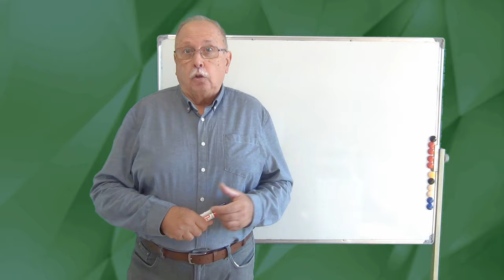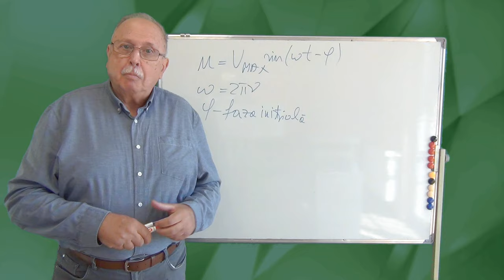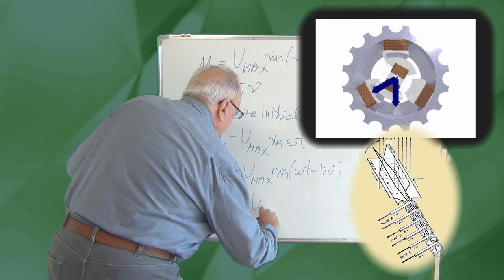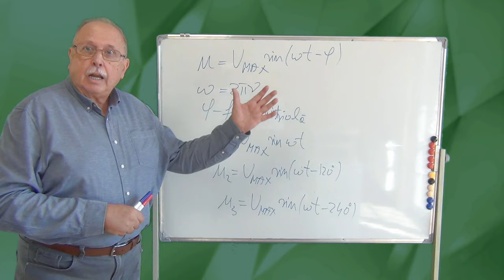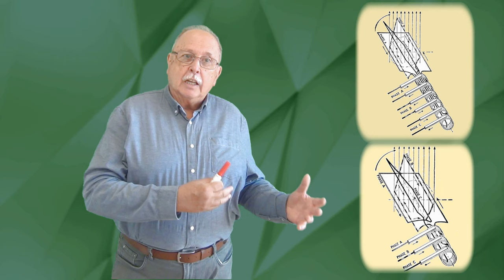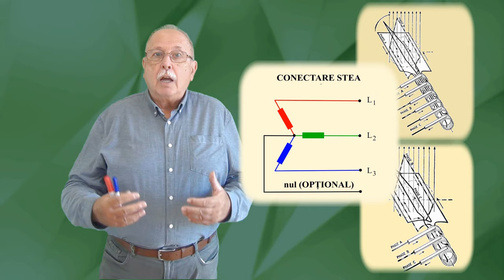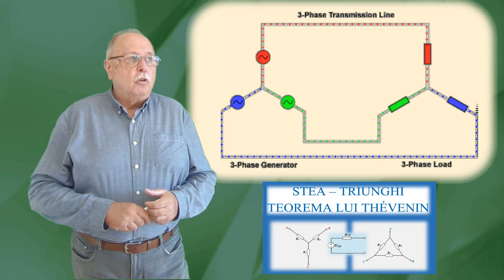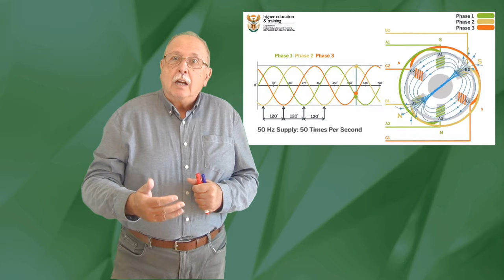CURENTUL TRIFAZAT (APLICAȚII LA CURENTUL ALTERNATIV - 01)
PRIMUL CURS DE APLICAȚII ALE CURENTULUI ALTERNATIV PREZINTĂ AVANTAJELE UTILIZĂRII CURENTULUI TRIFAZAT.

DEFINIȚIE
PRODUCERE
CARACTERISTICI
AVANTAJE ÎN UTILIZARE